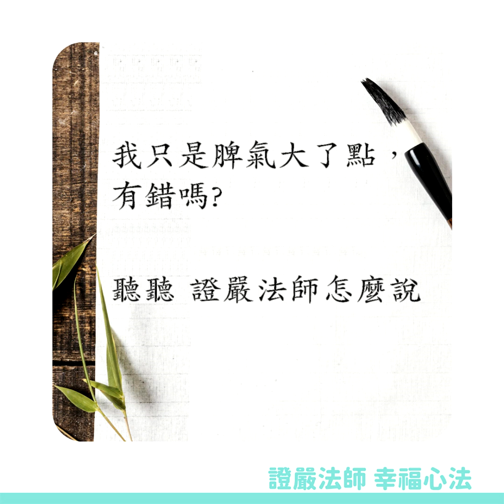【證嚴法師的幸福心法 Ep.2】我只是脾氣大了點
心地好嘴巴不好，算好人嗎?
愛罵人，真的會結惡緣?

鍛鍊不惡口，學會溫柔愛語~~

對象 :
給心好但嘴吧不好的人
法師說:「即使說者無意，但聽者有心，無形中  已結惡緣」

解方 :
以溫柔愛語對治口吐毒蛇
在人群中成為好人緣!